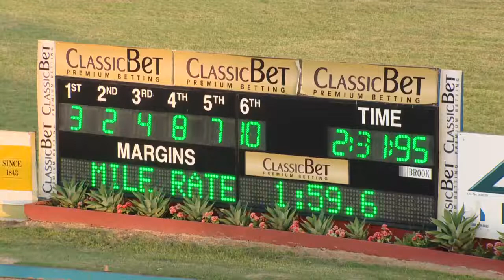MAITLAND - 11/12/2016 - Race 4 - MAITLAND MERCURY PACE